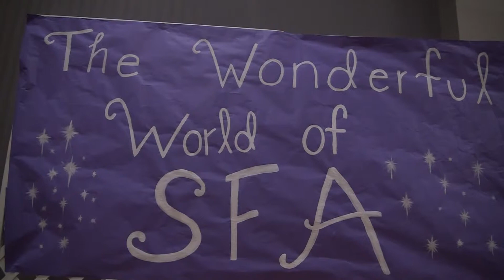Bill Blanchette Interview